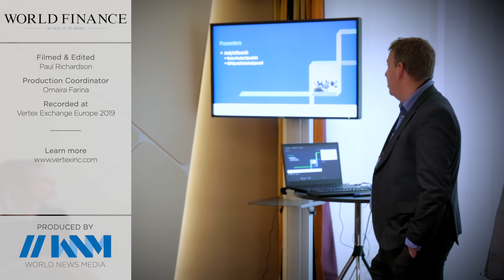How Blockchain Can be Used in Tax Compliance | Vertex Exchange Europe 2019